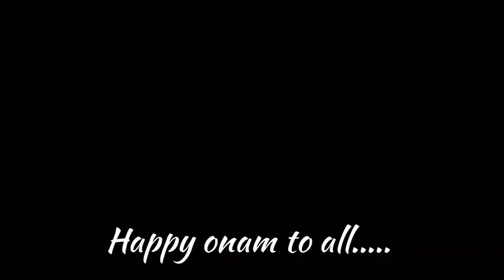Onapatil thalam thullum thumbapoove OnamDanceCover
thanks to diya and anupama